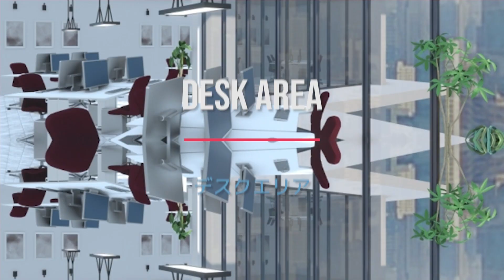libre-coworking space／ムービー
libre short movie
35"

2ndwave動画制作
2ndwave design team
MOVIE PROJECT